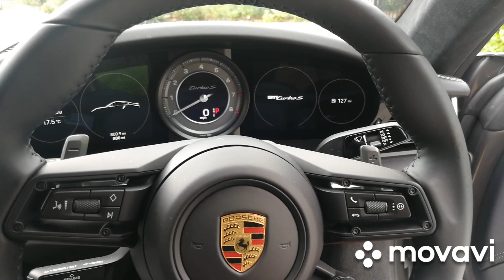Porsche 911 Turbo S new car collection day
New Car collection day during covid, here is a complication of some videos of my brand new 911 Turbo S 992 model. The collection was rushed as its not in my home city so the majority of filming was done at home.